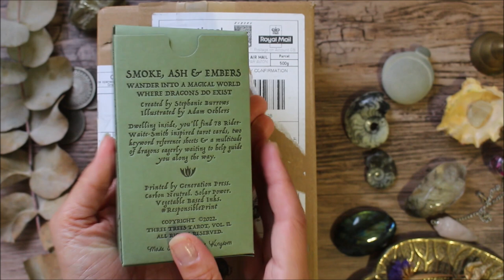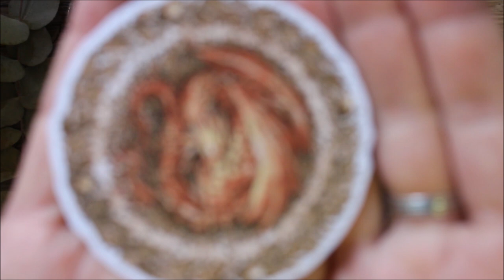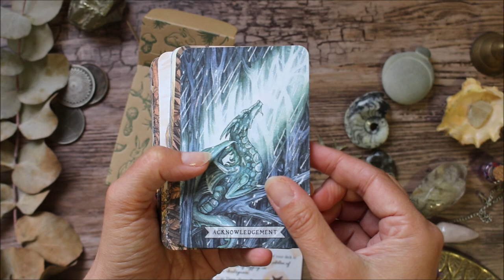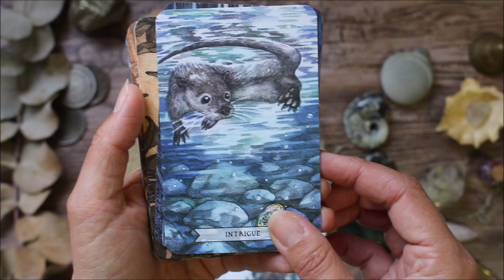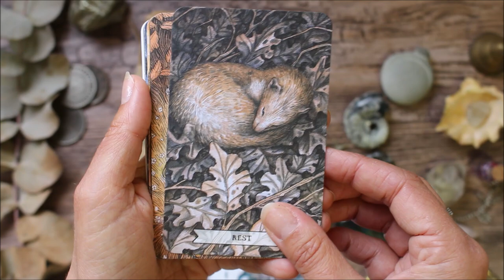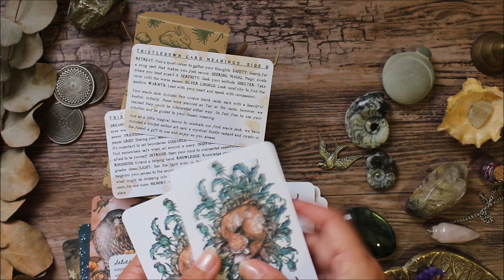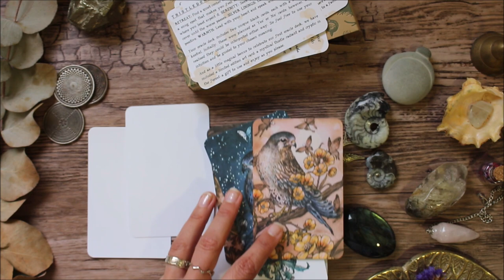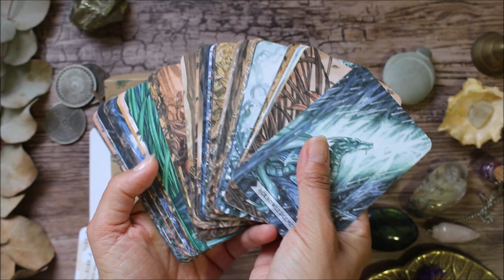Cet Oracle est MAGNIFIQUE ! Thistledown présentation